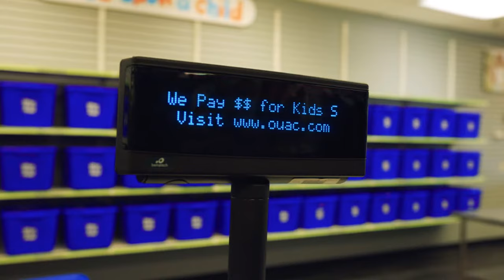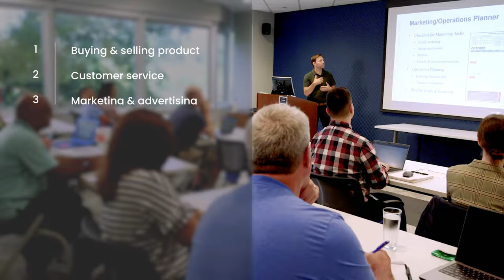Once Upon A Child - Winmark Franchises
Once Upon A Child is designed specifically to meet the needs of parents and families who are looking for gently used, high-quality infant and children’s clothing, shoes, toys, books, equipment and accessories at a sensible price.

Using this approach, Once Upon A Child has become North America's top children's retail-resale franchise. Whether our customers are looking for safe, adorable children’s apparel, toys, shoes, equipment or accessories for infants through tweens, Once Upon A Child is ready to provide that value. If you are interested in bringing a Once Upon A Child franchise to your community, then our team at Winmark is ready to hear from you! Entrepreneur's Franchise 500 ranked #1 in category!